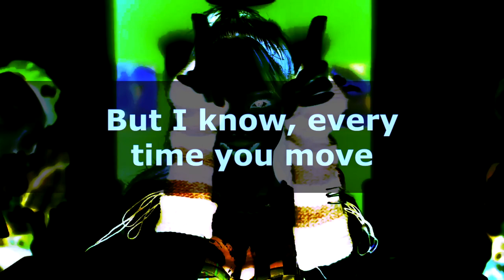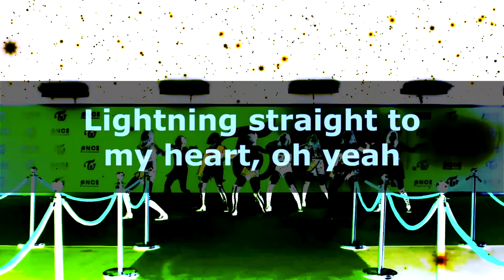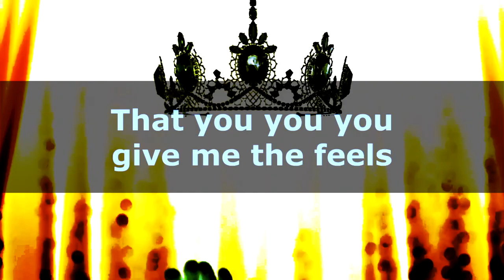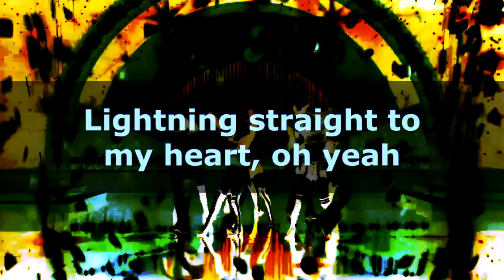TWICE "The Feels" M/V ⭐ [INSTRUMENTAL / LYRICS]